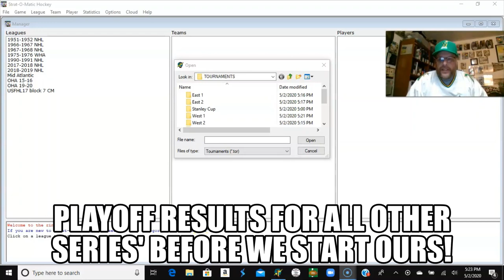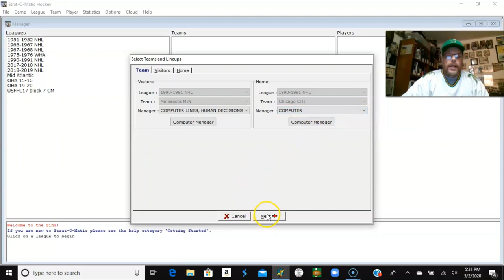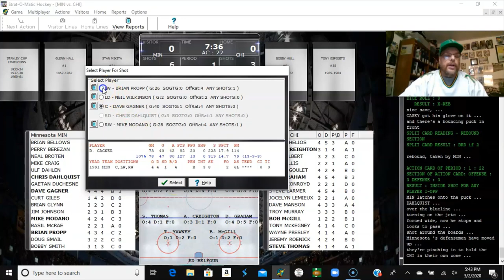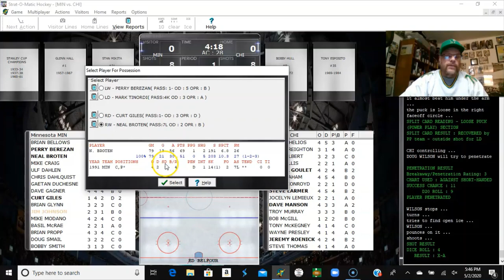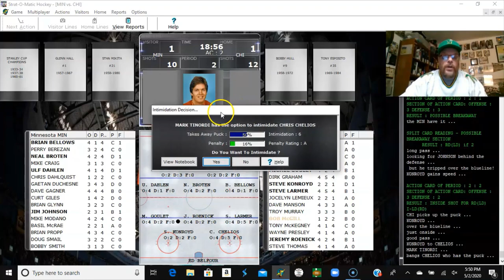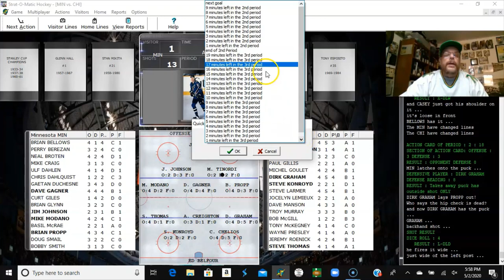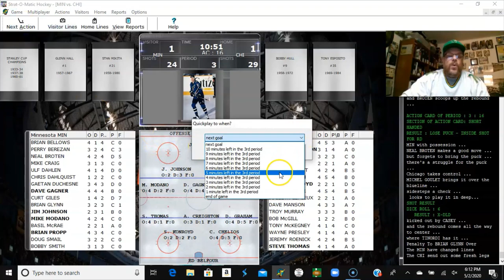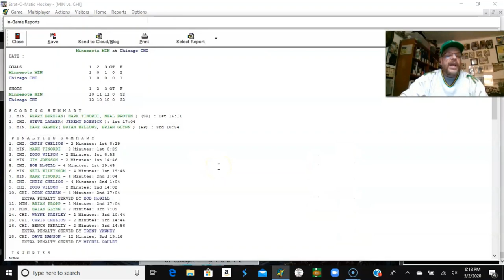STRAT-O-MATIC HOCKEY PLAYOFFS! 1990-1991 Season Replay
The Strat-O-Matic hockey 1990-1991 Stanley Cup Playoffs have begun! Can Minnesota take the one additional step they needed in 1991 in real life? We'll find out soon enough.